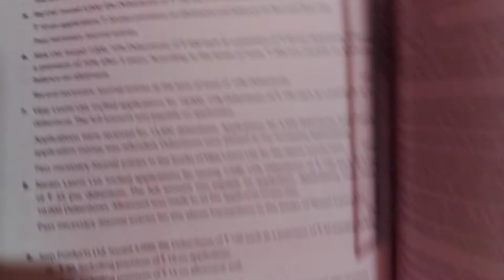class 12 accounts ch issue of debentures t s grewal book Q 10 and Q11 (video 8)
# I have uploaded  for accounts, business studies, economics fir class 11 12 b Com and cpt students